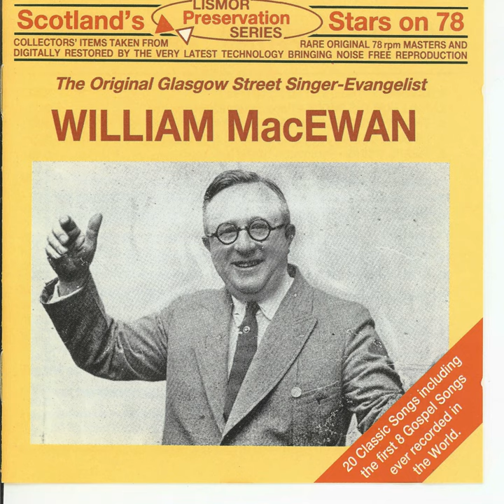Will The Circle Be Unbroken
Will The Circle Be Unbroken · William MacEwan

Scotland's Stars On 78

Main  Artist: William MacEwan